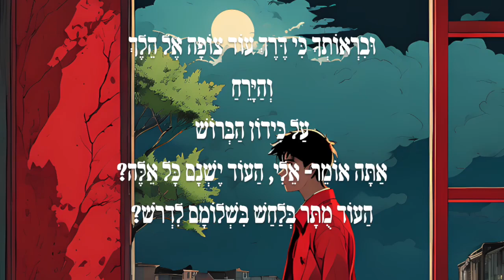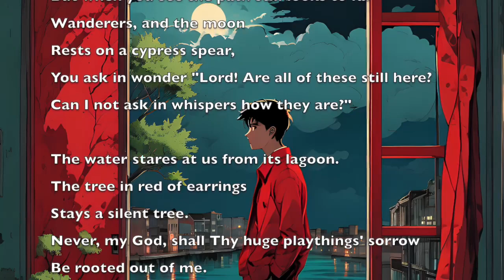"Moon" by Natan Alterman, read in Hebrew and in English translation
In which I read one of Alterman's earlier poems in Hebrew, and then in my English translation. And yes that is my normal way of pronouncing Hebrew. Blame my Mizrahi teacher.

Moon
Nathan Alterman

Even an old landscape has a moment of its birth.
The strange, impregnable
And birdless skies.
Under your window, moonlit on the earth,
Your city bathes in cricket-cries.

But when you see the path still looks to far
Wanderers, and the moon
Rests on a cypress spear,
You ask in wonder "Lord! Are all of these still here?
Can I not ask in whispers how they are?"

The waters looks at us from their lagoons.
The tree in red of earrings
Stays a silent tree.
Never, my God, shall Thy huge playthings' sorrow
Be rooted out of me.

יָרֵחַ
נתן אלתרמן

גַּם לְמַרְאֶה נוֹשָׁן יֵשׁ רֶגַע שֶׁל הֻלֶּדֶת.
שָׁמַיִם בְּלִי צִפּוֹר
זָרִים וּמְבֻצָּרִים.
בַּלַּיְלָה הַסָּהוּר מוּל חַלּוֹנְךָ עוֹמֶדֶת
עִיר טְבוּלָה בִּבְכִי הַצִּרְצָרִים.

וּבִרְאוֹתְךָ כִּי דֶּרֶךְ עוֹד צוֹפָה אֶל הֵלֶךְ
וְהַיָּרֵחַ
עַל כִּידוֹן הַבְּרוֹשׁ
אַתָּה אוֹמֵר- אֵלִי, הַעוֹד יֶשְׁנָם כָּל אֵלֶּה?
הַעוֹד מֻתָּר בְּלַחַשׁ בִּשְׁלוֹמָם לִדְרֹשׁ?

מֵאַגְמֵיהֶם הַמַּיִם נִבָּטִים אֵלֵינוּ.
שׁוֹקֵט הָעֵץ
בְּאֹדֶם עֲגִילִים.
לָעַד לֹא תֵעָקֵר מִמֶּנִּי, אֱלֹהֵינוּ,
תּוּגַת צַעֲצוּעֶיךָ הַגְּדוֹלִים.